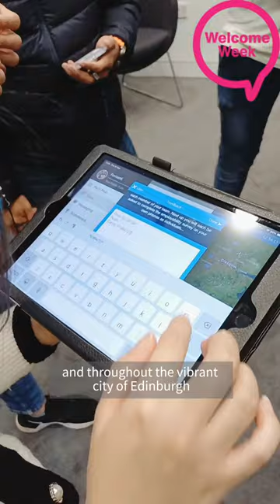Welcome Week 2023 | Edinburgh in Context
Did you join our Edinburgh in Context events this Welcome Week? Organised by the Student Development Team, these sessions give new students the chance to explore the University of Edinburgh campus AND some of the city's famous landmarks.

📸 Tag us in your Welcome Week 2023 highlights @uoebusiness.